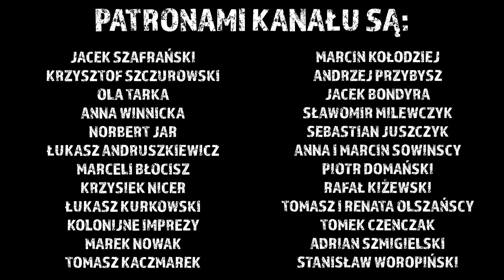Miejscówka na ryby i jadę aż do końca drog. Odc.916